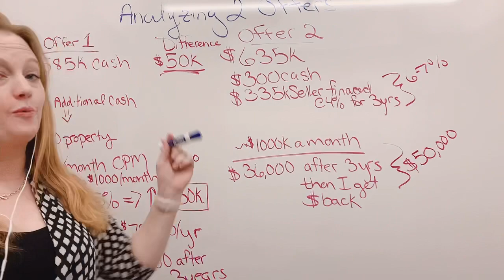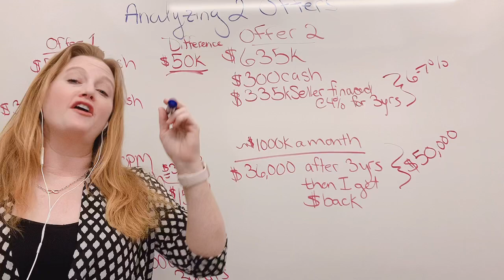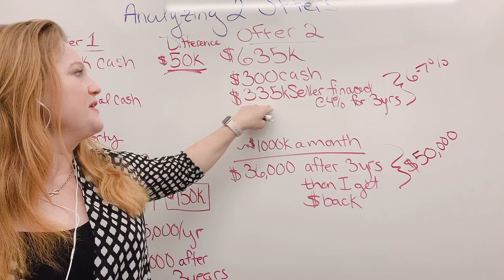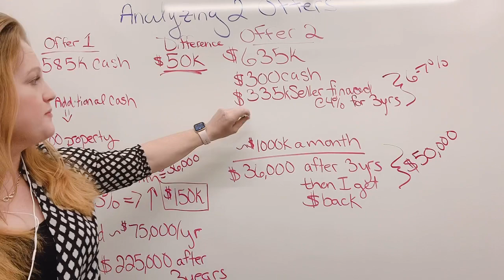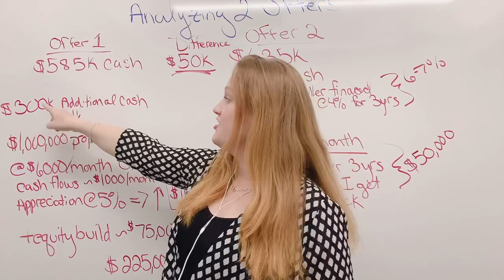Real Estate: Analyzing Real Deals April 2021 Part I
Follow me as I talk through an actual offer. I accepted one of these offers. These are real numbers, no BS, this is real life.

*** ANTI-PIRACY WARNING ***
This content is Copyright to "Lauren Hughes Realtor and Investor". Legal action will be taken against those who violate the copyright of the following material presented!